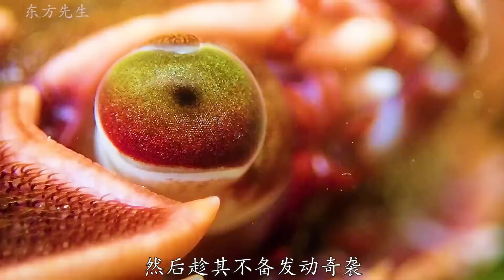万物有灵，生命可贵，聪明小章鱼的一生《我的章鱼老师》